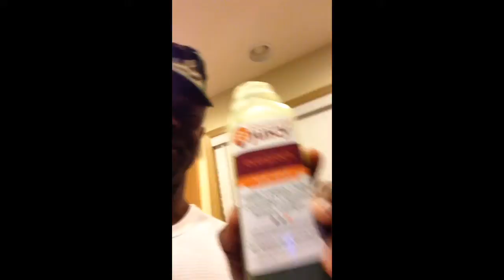Bottle #6 of 1 Day Juice Cleanse - absolutely juicy